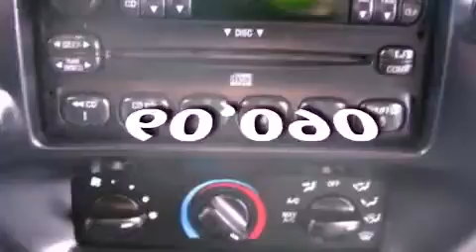2002 Ford Ranger Findlay OH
Year : 2002
 Make : Ford
 Model : Ranger
 Engine : 3.0L V6 12V MPFI OHV
 Trans . : 5-SPEED AUTOMATIC
 Exterior : RED
 Miles : 60,090
 Interior : DARK GRAPHITE
 Stock : 120309G